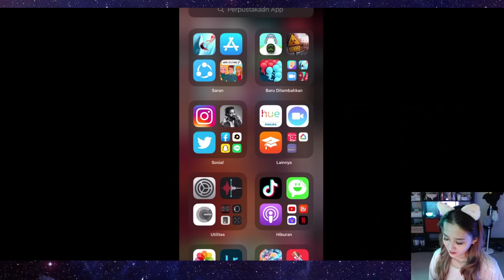KAGET SAMPE MAMPUS!! OLIV DI CAPIT RAJA KEPITING DI DASAR LAUT COK !!